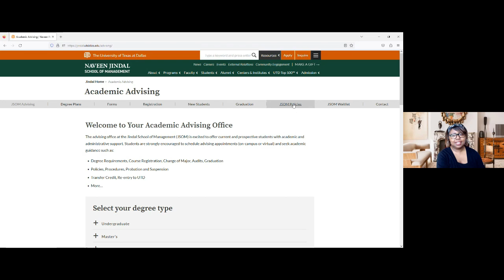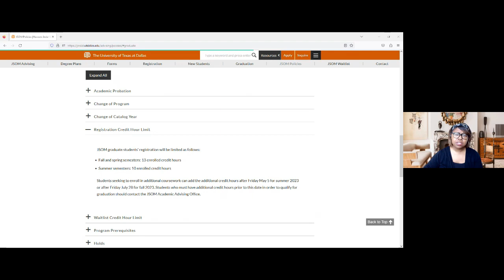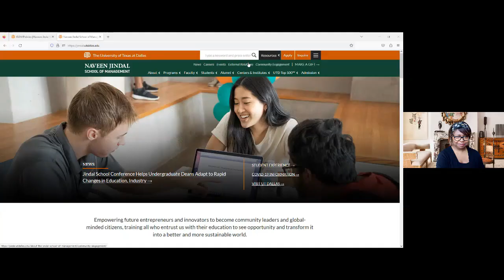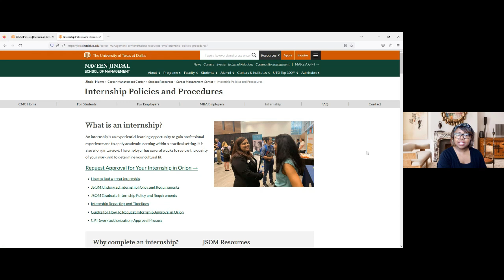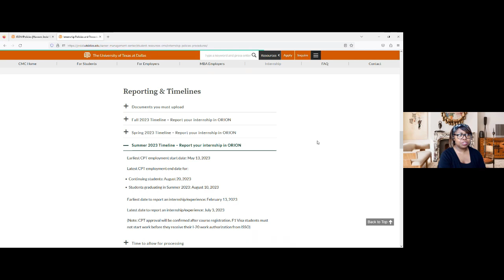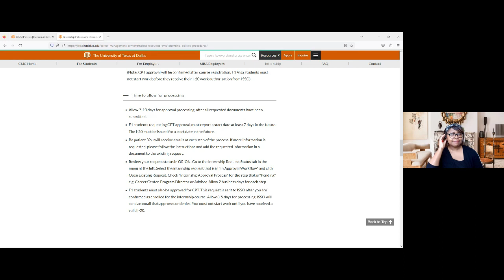April Chat with the Grad Dean - Preparing for Summer and Fall Registration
On April 5, our Senior Associate Dean and Grad Dean, Dr. Monica Powell, hosted our monthly Chat with the Grad Dean webinar with Angela Howard, Assistant Director of the JSOM Graduate Academic Advising Office This webinar focused on critical information for students on probation, information related to summer and fall registration, and advice for signing up for summer internships. Watch the recording for valuable advice to help you succeed in your graduate program.